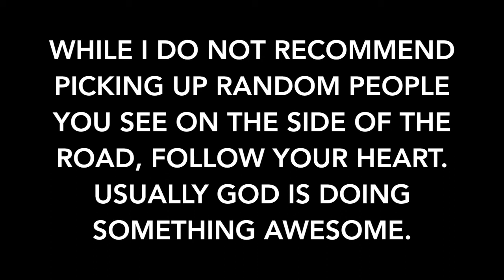I PICKED UP A HITCHHIKER, SAW DINOSAURS, AND WAS SURROUNDED BY A JAPANESE BIKER GANG!!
VLOG 002 JUNE 14TH

DAVID MURPHY'S BOOK:

SONG: PETER KULI

CHECK OUT OTHER VLOGS